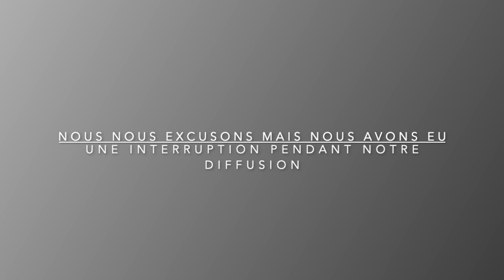Cours de Guémara 11-07-2022